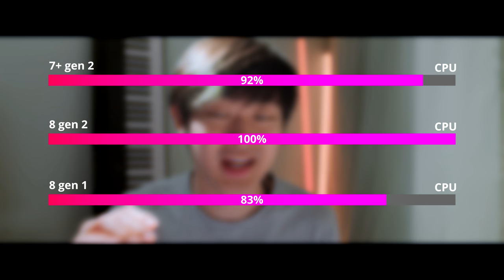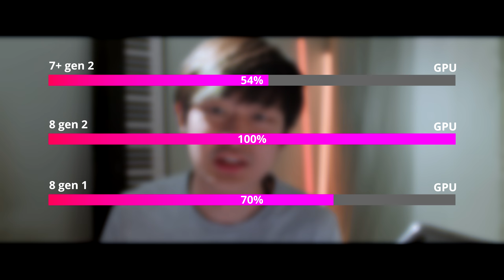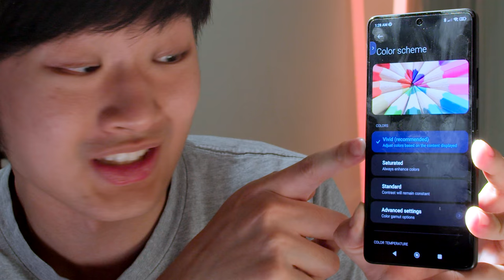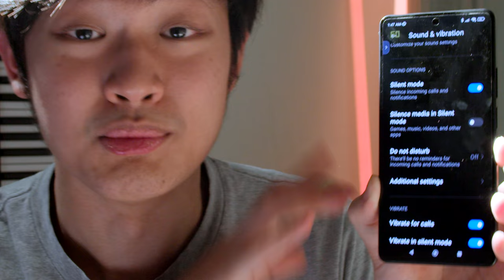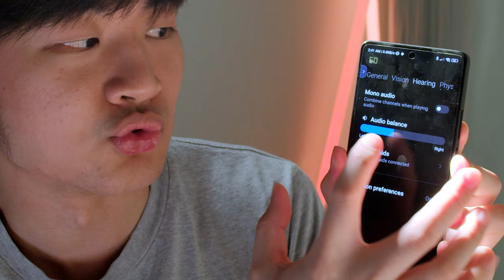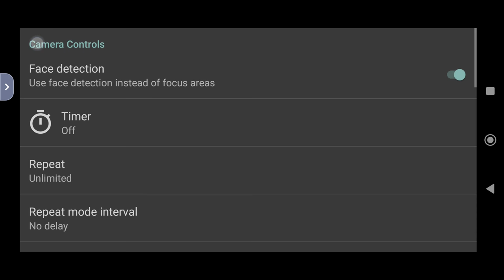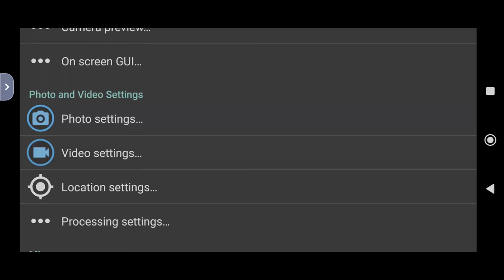2024最強萬元5G手機 高通 7+Gen 2 實測 AMOLED120hz 電競手機 大電量 平價CP值超高 優缺點 相機測試雙卡 防水 耳機孔 快充 旗艦效能 Poco F5 特殊功能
平價CP值超高 雙卡 防水 耳機孔 快充 旗艦效能 高通 7+Gen 2 實測 優缺點 相機測試 AMOLED 120hz 電競手機 大電量 最強萬元5G手機 特殊功能 2024 Poco F5
00:00 Poco F5
00:08 快速開箱
00:24 高CP值萬元手機
1:06 螢幕超鮮豔
1:19 雙卡雙代
1:40 網路加速雙頻段
2:28 指紋辨識
2:37 螢幕色彩模式
3:08 完全靜音模式
3:45 震動馬達酥脆
4:11 喇叭測試
5:41 耳機孔
5:59 CPU 使用心得
6:30 120hz 習慣問題
6:56 相機深入測試!!
10:25 結論!!

Gear used
Aputure AverMedia Azden-SGM3416 Benro Benq BlackmagicDesign BMPCC4K Canon DJI Easyrig GoPro Geprc IRIX INKEE-benbox Kupo LEE Filters Light Bridge Manfrotto Marsace Noga Nanlite Proaim Runcam Sandink Shure-VP83 Sigma Skier Skylum Sony Tourbox YcOnion